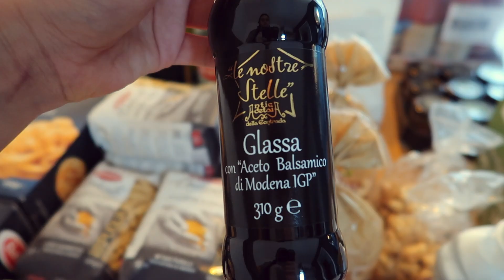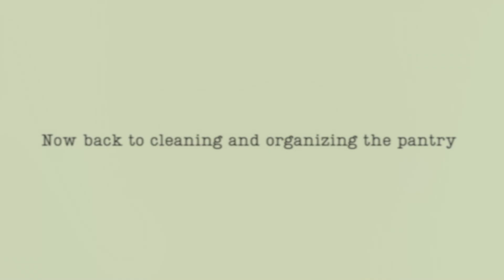PANTRY CLEAN WITH ME | Italy Food Haul | Silent Vlog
Hi everyone! I hope this video gives you that little motivation to go and clean that room or that place you have been putting off for ages. This room for me is our pantry. Hope you enjoy!